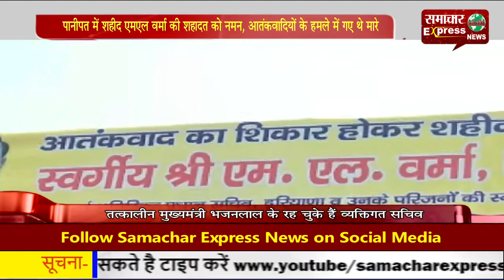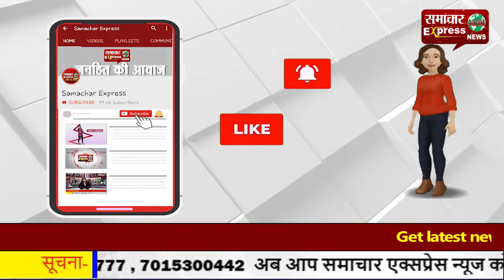पानीपत में शहीद एमएल वर्मा की शहादत को नमन, आतंकवादियों के हमले में गए थे मारे